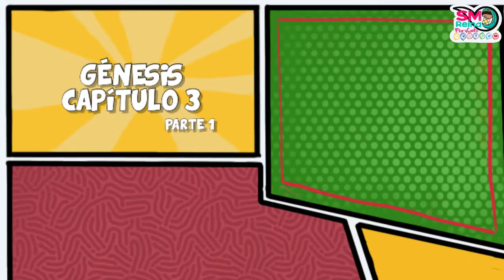Historias de Salvación. Génesis. Capítulo 3 parte 1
Acompáñanos a conocer la alianza de Dios con su pueblo y las historias que conforman La Historia de la Salvación, comenzando desde el Génesis.